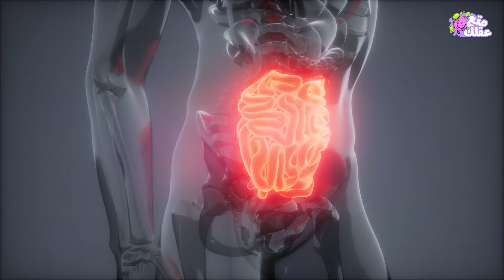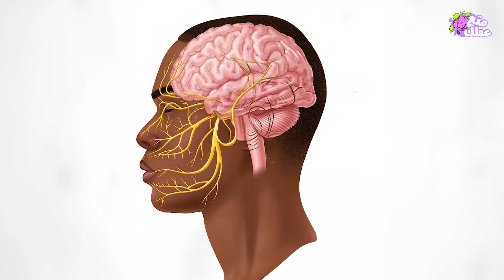اصعب 10 درجات الألم التي يشعر بها البشر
ما هي قمة المعاناة، ذروة العذاب، ذروة الألم المؤلم ؟؟
 اليوم سنصل إلى 11 على مقياس الألم وربما نصل إلى 12. تمسكوا بقبعاتكم وأتمنى ألا يحدث لكم أي من هذه الأشياء على الإطلاق